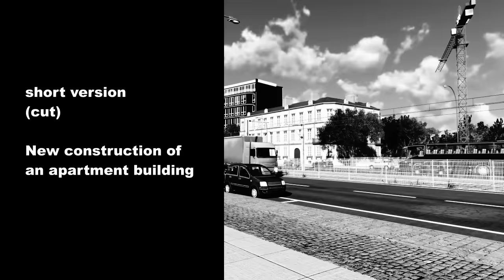Große Kreuzung - Kurze Version (geschnitten)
Präsentationsfilm
Neubau eines Mehrfamilienhauses und
Neubau eines Geschäftshauses

Kurze Version (geschnitten)

Erstellt mit:
3D-Modell: Allplan 2014 (Nemetschek)
Visualisierung/Animation: Lumion 5.7

Bearbeitungszeit 3D Modell: 5 Tage
Berechnungszeit Filme: 3 Tage
Schnitt / Vertonung: 1 Tag

Planung:
Porr Design &  Engineering Deutschland GmbH
Franz-Rennefeld-Weg 2-4
40472 Düsseldorf